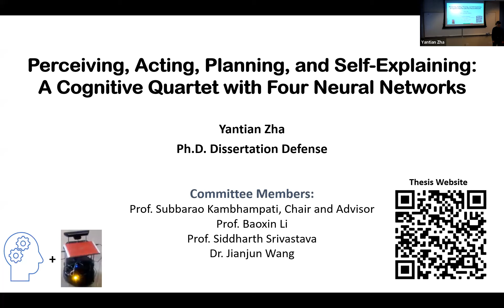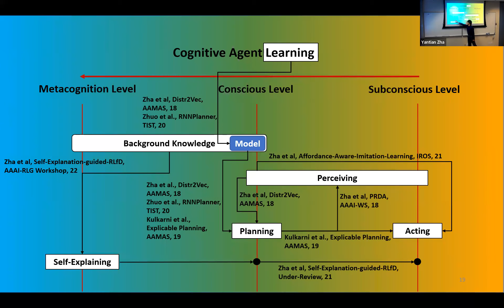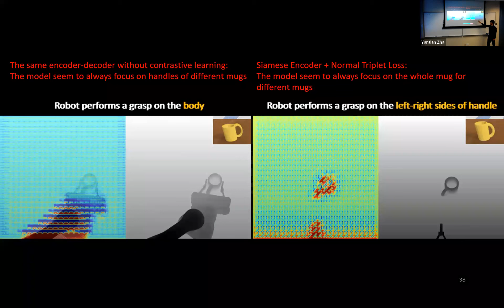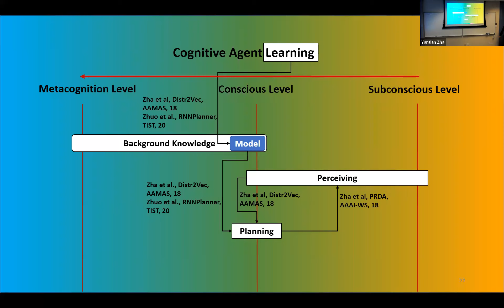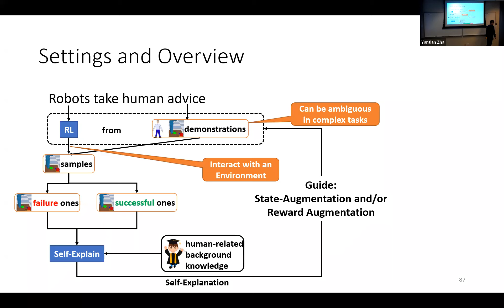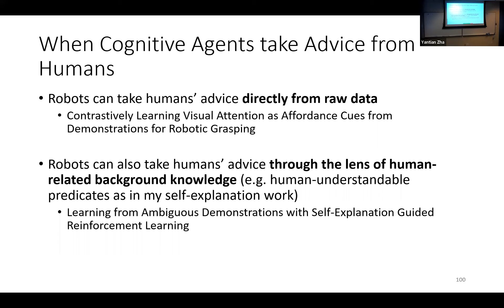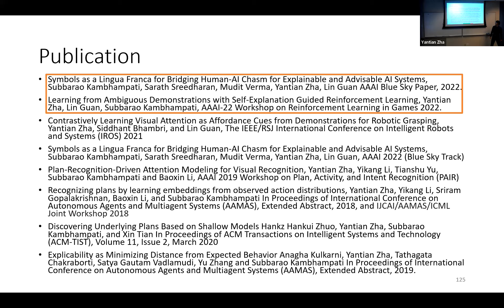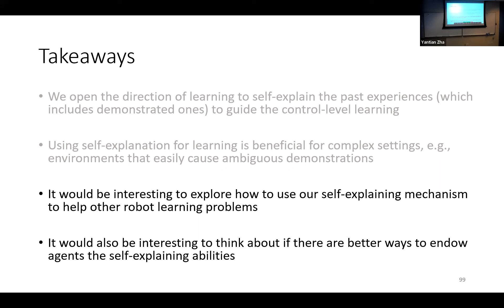Perceiving, Acting, Planning & Self-Explaining: A Cognitive Quartet.. (Yantian Zha's PhD Defense)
Learning to accomplish complex tasks may require a tight coupling among different levels of cognitive functions or components, like perception, acting, planning, and self-explaining. One may need a coupling between perception and acting components to make decisions automatically especially in emergent situations. One may need collaboration between perception and planning components to go with optimal plans in the long run while also driving task-oriented perception. One may also need self-explaining components to monitor and improve the overall learning. In my research, I explore how different cognitive functions or components at different levels, modeled by Deep Neural Networks, can learn and adapt simultaneously. The first question that I address is: Can an intelligent agent leverage recognized plans or human demonstrations to improve its perception that may allow better acting? To answer this question, I explore novel ways to learn to couple perception-acting or perception-planning. As a cornerstone, I will explore how to learn shallow domain models for planning. Apart from these, more advanced cognitive learning agents may also be reflective of what they have experienced so far, either from themselves or from observing others. Likewise, humans may also frequently monitor their learning and draw lessons from failures and others' successes. To this end, I explore the possibility of motivating cognitive agents to learn how to self-explain experiences, accomplishments, and failures, to gain useful insights. By internally making sense of the past experiences, an agent could have its learning of other cognitive functions guided and improved.